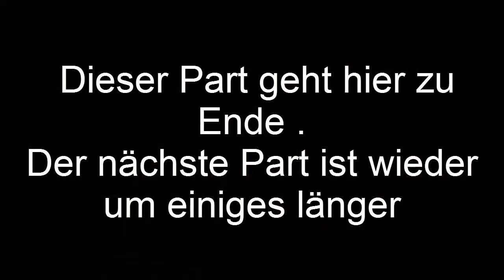Der Meister Beschwörungszauber / Skyrim Part 13 / Lets Play (GER)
Info zur Story :

Die Handlung des Spiels setzt circa 200 Jahre nach den Ereignissen in The Elder Scrolls IV: Oblivion an. So finden sich auch einige Bezüge zum Vorgängerteil wieder. Den Ort der Geschehnisse bildet die nördlich von Cyrodiil gelegene Provinz Himmelsrand (Skyrim). Der Hintergrund ist eine Weissagung der für die Serie namensgebenden „Elder Scrolls“ über die Rückkehr der Drachen. Da niemand dieser Prophezeiung Glauben schenken wollte, werden die Bewohner von Himmelsrand von der Ankunft vollkommen unvorbereitet überrascht. Gemäß der Vorhersehung gebe es jedoch eine Person, den „Dovahkiin“, umgangssprachlich auch „Drachenblut“ (im Original „Dragonborn“) genannt, welcher aus dem Körper eines Menschen und der Seele eines Drachen besteht und vom Schicksal dazu auserkoren wurde, Alduin den Weltenfresser (der Haupt-Gegner des Spiels) zu töten.

Info zum Spiel :

The Elder Scrolls V: Skyrim ist ein Computer-Rollenspiel, das von den Bethesda Game Studios entwickelt und am 11. November 2011 für Xbox 360, Playstation 3 und Windows-PCs veröffentlicht wurde. Es ist der fünfte Teil der Bethesda-Rollenspielreihe The Elder Scrolls und spielt in der namensgebenden Provinz Skyrim (in der deutschen Übersetzung „Himmelsrand“ genannt).

Das Spiel erhielt zahlreiche Auszeichnungen, darunter mehrmals als „Spiel des Jahres“. Mit über zwanzig Millionen verkauften Exemplaren gehört es zu den zwanzig meistverkauften Spielen aller Zeiten.

Am 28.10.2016  ist nun die Special Edition für die Playstation 4, Xbox One und Windows erschienen ,  welche eine bessere Grafik bietet und alle DLCs enthält. Dazu gibt es das erste mal die Möglichkeit, spielererstellte Modifikationen für Skyrim auch auf Playstation 4 und Xbox One zu installieren.